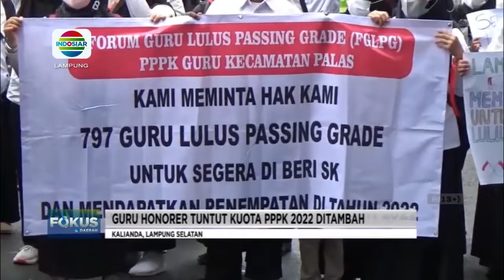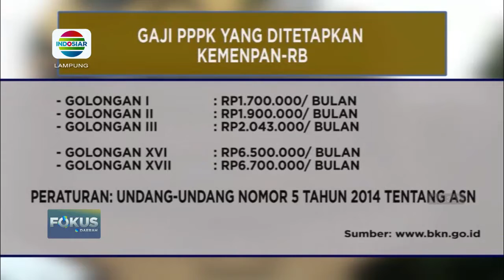Unjuk Rasa Guru Honorer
Berita Lampung, 18 November 2022 (2)